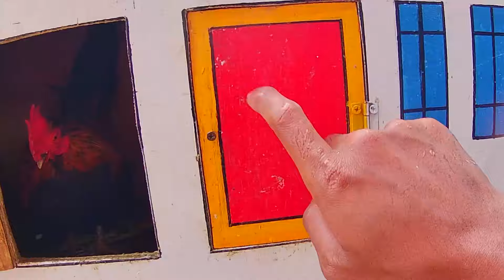Colorful surprise eggs lobster snake cichlid betta fish turtle butterfly fish goby fish